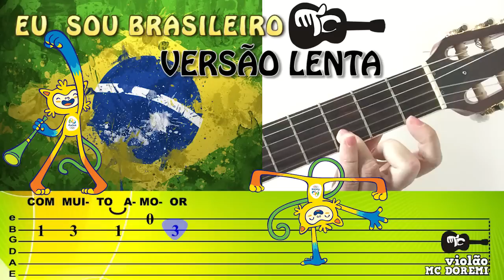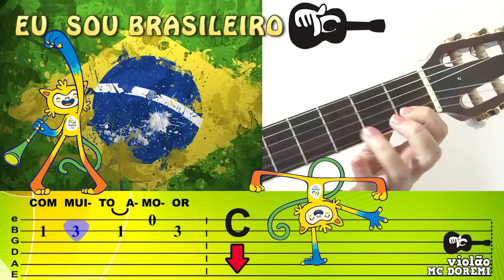VIOLÃO INICIANTE - EU SOU BRASILEIRO (SOLO) - BAIXE A TABLATURA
AULA DE VIOLÃO - SOLO - EU SOU BRASILEIRO PARA INICIANTES
Aprenda como tocar o solinho do hino Eu Sou Brasileiro na tablatura.
Só usa as duas primeiras cordas do violão, muito fácil.

MÃO DIREITA:
3 opções:
Alterne os dedos Indicador e Médio, use somente o Polegar ou a Palheta com movimentos alternados para cima e para baixo.
 Pronto. Muito simples!!!